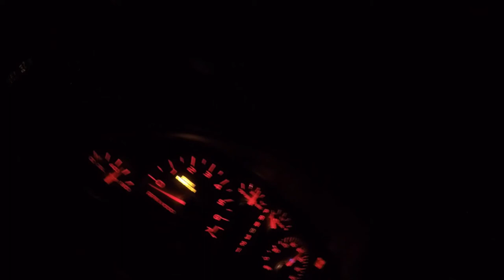Walmart 4AM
Just messing around at walmart they take that shit too seriously i always buy something always..